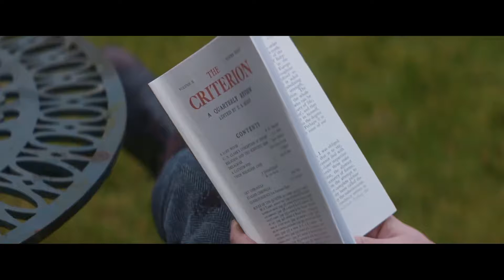THE LAUREATE Official Trailer (NEW 2022) Dianna